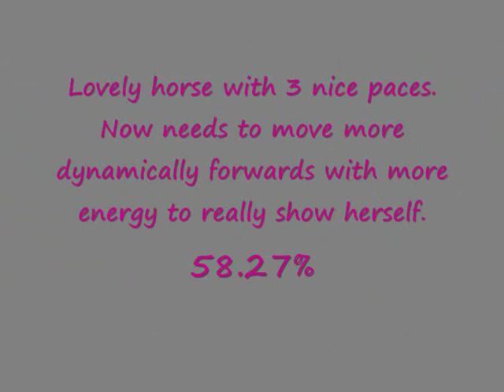Prelim 15 @ Hickstead - 09/04/2011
Anna & Lucy Locket ride Prelim 15 in the International arena at Hickstead. Exciting :-) haha